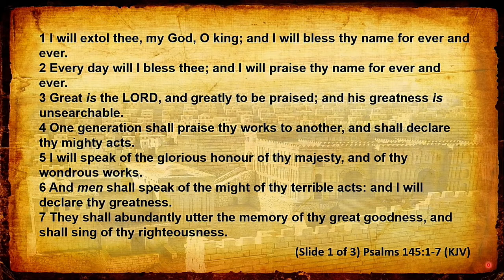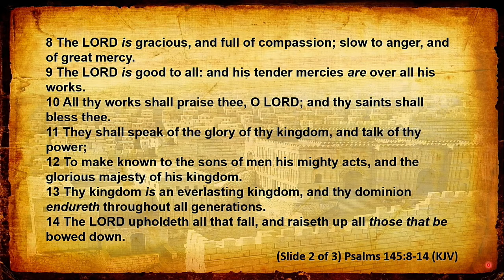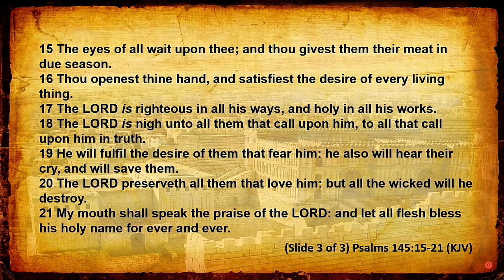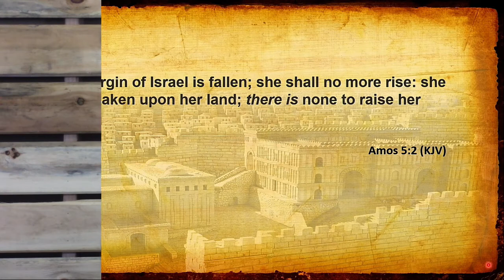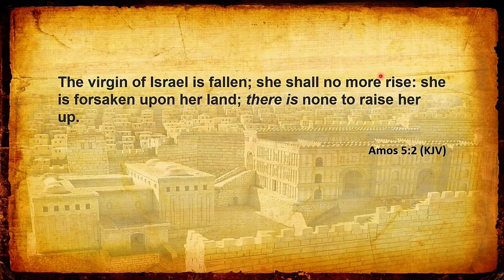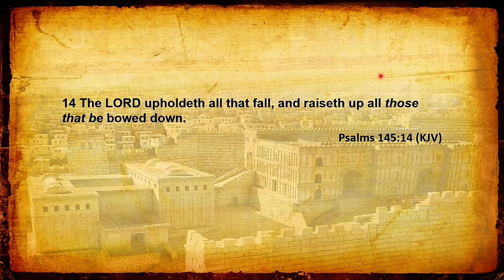Lesson 34 Madrash